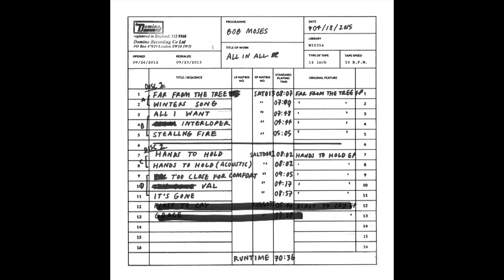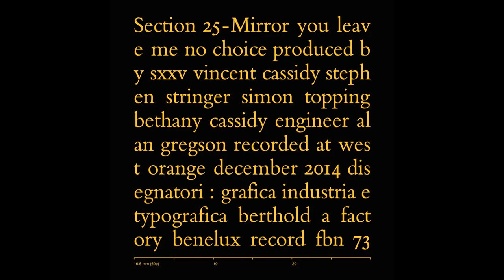EPK pochettes vinyles Disquaire Day 2015